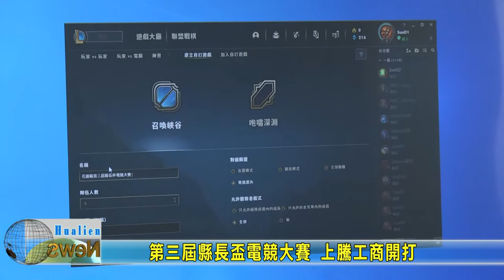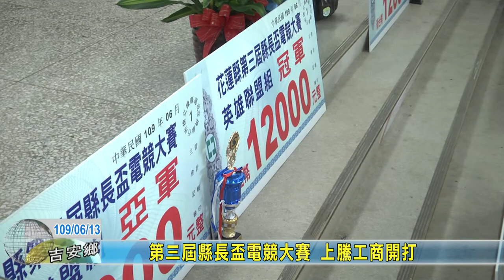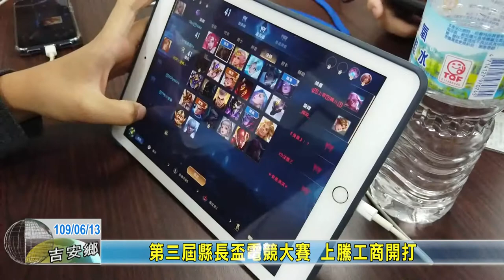20200613 03 第三屆縣長盃電競大賽 上騰工商開打